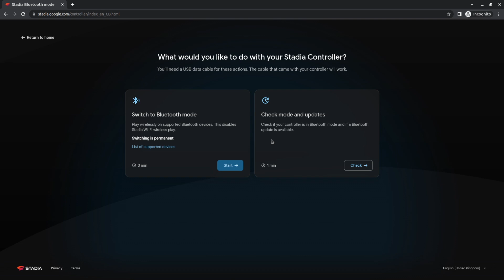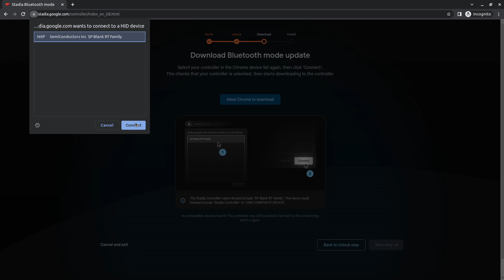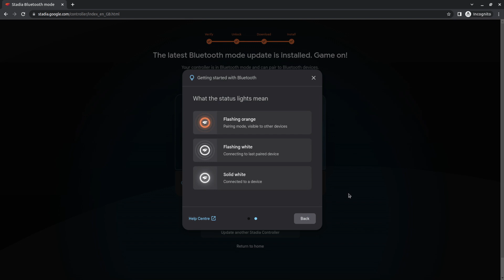Updating the Stadia one last time... for bluetooth! (midnight blue founder's controller)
This is a quick video - keeping it for prosperity - on the final update the Stadia controller has ever received. They unlocked the BLUETOOTH!!!

Also debut of the song I made too. Just saying 😅

CREDITS
# These are the songs used in this video.

OBS Studio
Ubuntu/Linux

# Links.

# Special Thanks.

A great big thank you to the creators of Ubuntu for this great operating system, and all of the communities founded because of it. You guys are all wonderful... and keep up the good work!

# Trademarks.

Stadia is a registered trademark of Google LLC.

# Closing Remarks.

This video is in no way endorsed by Google or Stadia.